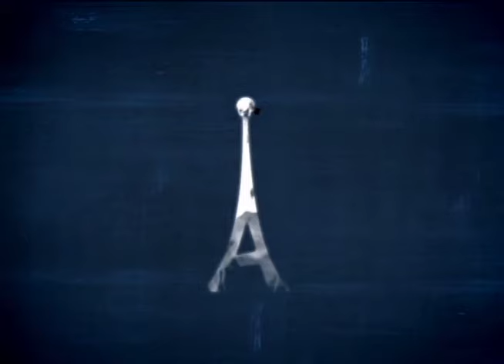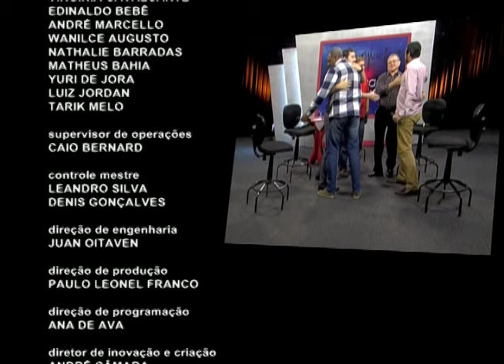Antenados - Noticias - 15/07/2016